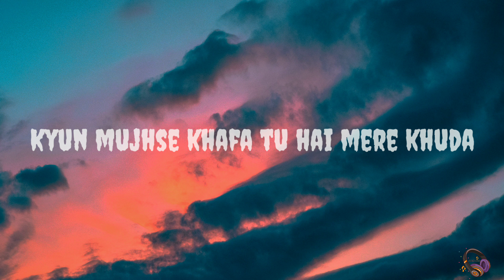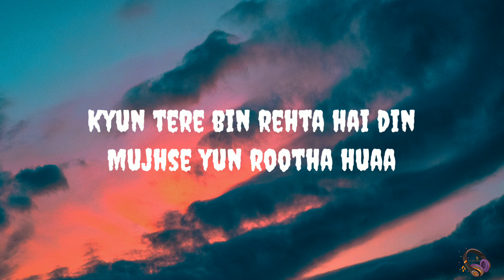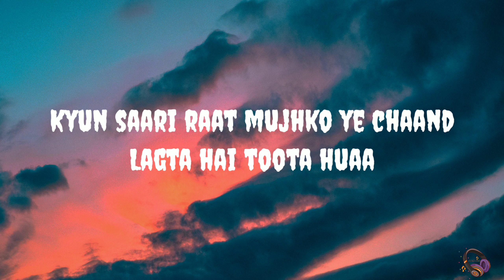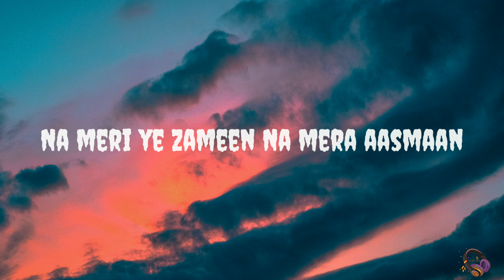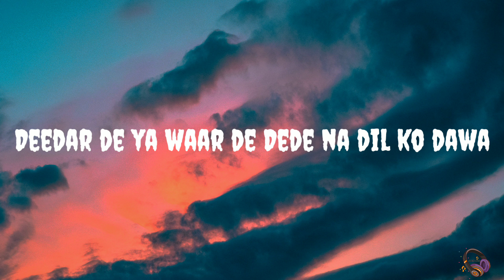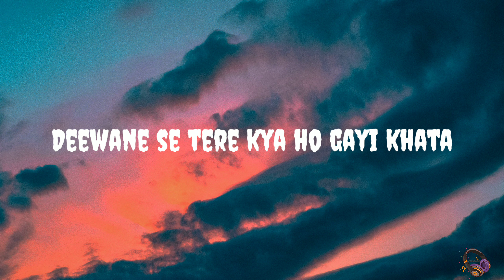Mohit Chauhan - Tabah (Lyrics)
Lyrics : Kausar Munir

Lyrics : Mohit Chauhan - Tabah

Kyun mujhse khafa tu hai mere khuda
Deewane se tere kya ho gayi khata
Jo ho gaya juda
Ho jaaunga tabah
Ho jaaunga tabah
Ho jaaunga tabah

Kyun tere bin rehta hai din
Mujhse yun rootha huaa
Kyun saari raat mujhko ye chaand
Lagta hai toota huaa
Na meri ye zameen Na mera aasmaan

Sulgi huyi saanse meri
Maange jo tujhse hawaa
Deedar de ya waar de
Dede na dil ko dawa
Na tujhse mila na tujhse mita
Ho jaunga tabah
Ho jaunga tabah
Ho jaunga tabah